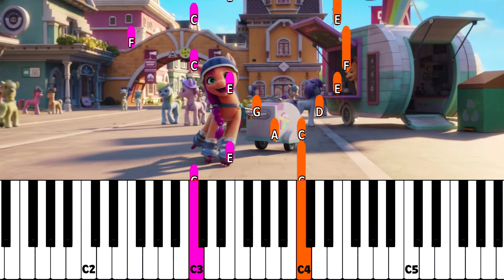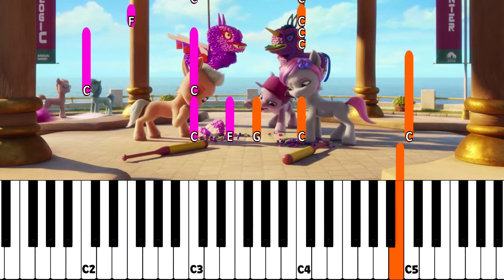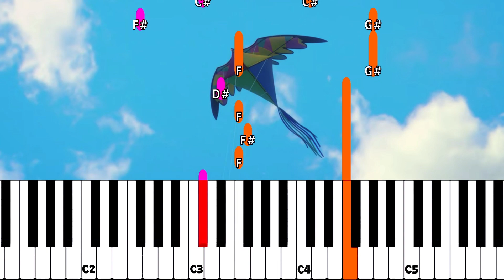My Little Pony : Nouvelle génération 🦄Apprenez à jouer les chansons des poneys |MLP em français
Bienvenue dans la maison officielle de My Little Pony et Equestria Girls! 🦄 Découvrez la magie ✨ de l'amitié avec Twilight Sparkle, Rainbow Dash, Pinkie Pie, Rarity, Fluttershy, Applejack et leurs amis. Profitez de superbes épisodes MLP ici sur la chaîne officielle My Little Pony, où vous pouvez trouver: My Little Pony: L'amitié est magique, My Little Pony Equestria Girls, MLP Stop Motion Shorts, Hello Pinkie Pie et nos nouveaux épisodes Pony Life.

🌈 Rencontre l’escouade Pony! 🌈

Que ce soit Twilight Sparkle la licorne ailée, Rarity la licorne, Rainbow Dash et Fluttershy les pégases ou Pinkie Pie et Applejack les poneys terrestres, apprends à connaître tes amies préférées de My Little Pony et Equestria Girls!

My Little Pony - Les poneys:
💜 Twilight Sparkle: La chef de la bande des 6 poneys principaux de l'univers My Little Pony, partage la magie de l'amitié avec tous les poneys qu'elle rencontre.
❤️ Fluttershy: Un poney aimable et gentil qui aime toutes les créatures, qu’elles soient grandes ou petites.
🧡 Applejack: Elle est honnête, amicale et d’une gentillesse extrême!
💛 Pinkie Pie: Le poney le plus drôle, qui sait désamorcer toute réticence!
💚 Rarity: La passionnée de mode, reconnue pour sa beauté et sa générosité.
💙 Rainbow Dash: Une amie fidèle et fiable toujours prête à partir à l’aventure!

My Little Pony - Equestria Girls:
💜 Twilight Sparkle:Intelligente et curieuse, cette Equestria Girl est toujours prête à relever un nouveau défi!
❤️ Fluttershy: Bien que timide et calme, cette Equestria Girl pleine de bienveillance défendra ses amis coûte que coûte!
🧡 Applejack: Sincère et confiante, cette Equestria Girl est fidèle à elle-même.
💛 Rainbow Dash: Coéquipière par excellence, cette Equestria Girl adore s'amuser avec ses amis !
💚 Rarity: Toujours à la mode, cette Equestria Girl est généreuse et fabuleuse !
💙 Pinkie Pie: Divertissante et dynamique, cette Equestria Girl veille toujours à ce que ses amis passent un bon moment!

✨À propos de Pony Life ✨

Explore le côté amusant de l’amitié avec My Little Pony : Pony Life ! Les poneys passent la plupart de leur temps au Sugarcube Corner ; c’est comme aller chez un ami après l’école. C’est là que Pinkie Pie sert des petits gâteaux crèmeux aux meilleures clientes du monde : ses amies ! Ensemble, tes 6 petits poneys préférés font face à toutes sortes de dilemmes avec les petits gâteaux, d’échecs avec le glaçage, de délicieuses catastrophes, et d’accidents avec la magie. Et grâce à une source mystérieuse de potion magique, toutes les aventures prennent une tournure vraiment ridicule !